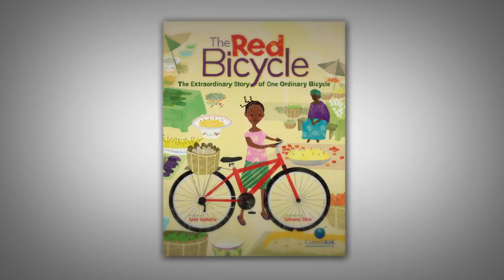The Red Bicycle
Leo rides his beloved red bicycle to school, soccer practice and everywhere in between. He is devastated when he outgrows Big Red. But when Leo learns of a bicycle donation program, he perks up — someone who really needs his bike can give it a new life. Little does he know that Big Red will change other people’s lives, too. Follow the bike as it travels to West Africa, where it helps people in Burkina Faso bring goods to the market, and serves as a makeshift ambulance, proving that an ordinary bicycle can be truly extraordinary.